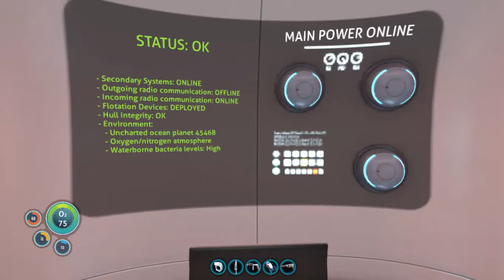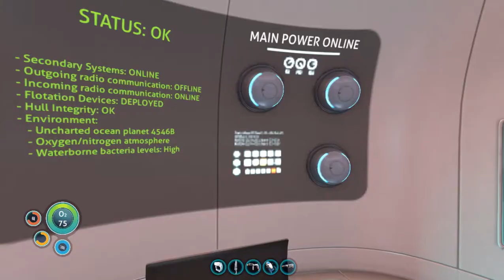Subnautica | Episode 7: My First Seabase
A nice, calming build episode...